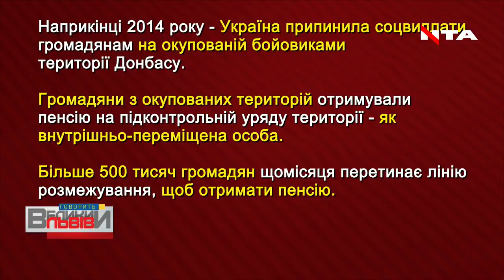Остап Дроздов розкритикував законопроект щодо виплати пенсій на тимчасово окупованих територіях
🐔"ТЕ, ЩО ОСОБИ З ПАСПОРТОМ ДВОГОЛОВОЇ КУРКИ БУДУТЬ ОТРИМУВАТИ ПЕНСІЇ ВІД УКРАЇНИ - не вирішить проблему реінтеграції Донбасу", - журналіст та телеведучий Остап Дроздов жорстко розкритикував новий законопроект щодо виплати пенсій на тимчасово окупованих територіях